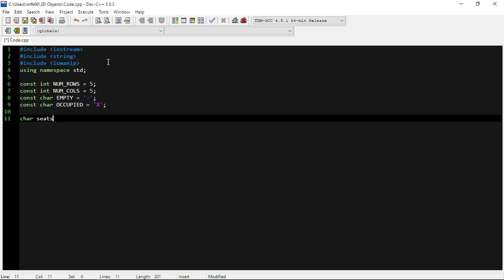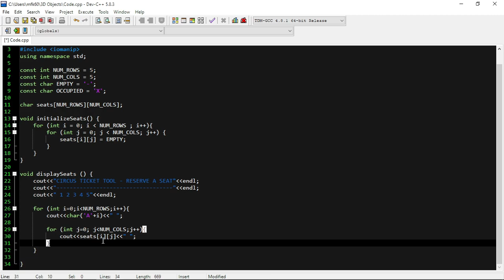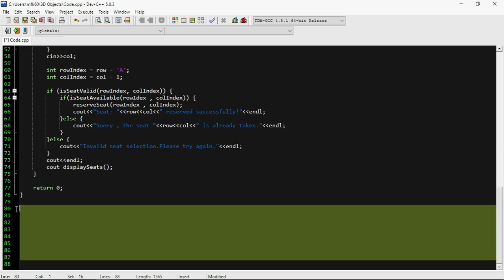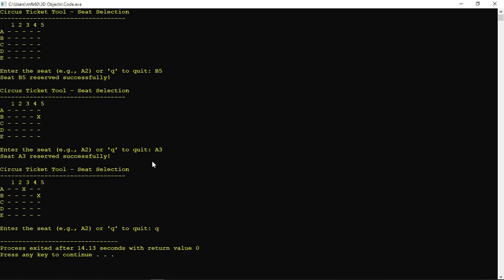Seat Reservation in C++ | C++ Program | Dev-C++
The following program allots a seat for the user by his input in form of rows and columns.